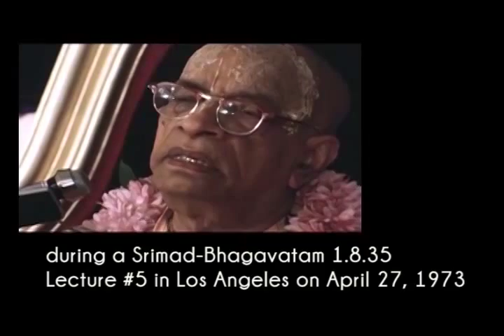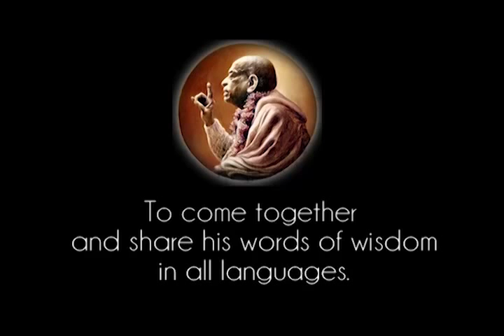Nothing Belongs to me. Isavasyam idam sarvam, Everything Belongs to Krishna - Prabhupada 0943